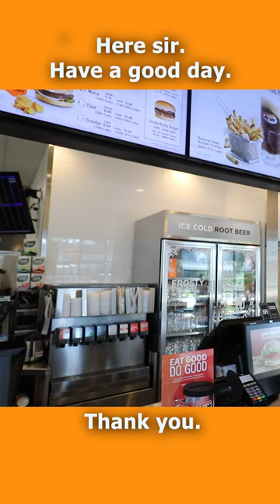Let's Learn English! Ordering Food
Becoming a member at every level has these benefits and perks:
1) For 10 minutes during each live stream you will be able to participate in the "Members Only" chat.
2) A cool crown beside your name during live streams and when making comments on videos.
3) Your name in green during live stream lesson chat.
4) You will have access to a members only video each Wednesday called, "Wednesdays with Bob". These are behind the scenes bonus videos with full English transcripts for your listening practice.
5) A full transcript for every Tuesday video.

✅SEND ME A POSTCARD:

Smithville, Ontario
Canada
L0R2A0